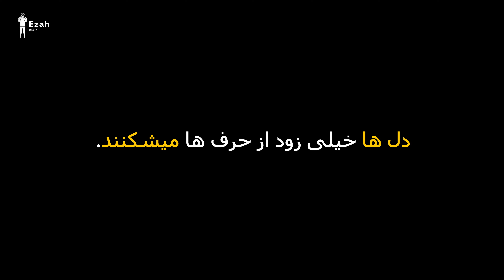حسابی در رفاقت - فیلم کوتاه افغانی - New Afghani Short Film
گفته ها را میتوان گفت، ولی گفته ها را نمیتوان پس گرفت!

برای حمایت از گروه هنری ما، ویدیو کلیپ را لایک کنید و با دوستان تان شریک سازید.

                               👇ویدیو های جدید ما را در این لست ذیل تماشا کنید

keywords -
Afghani new movie
Afghani film
afghani short film